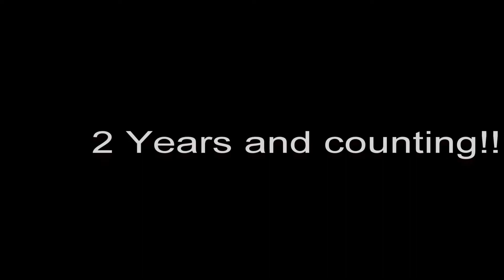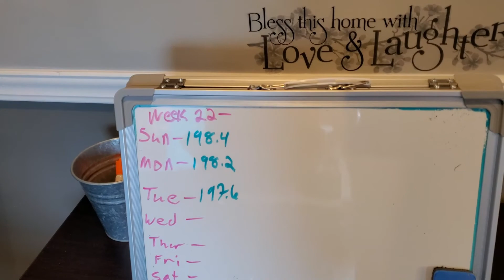Day 907 of my KETO Journey